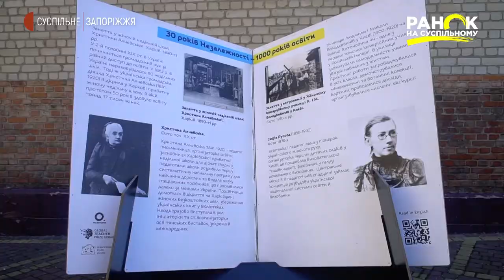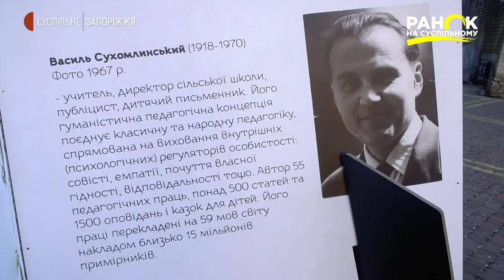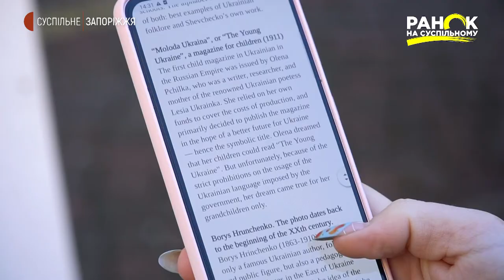Виставка 30 років незалежності – 1000 років освіти | Ранок на Суспільному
Україна має давні традиції освіти, джерела якої сягають ще Київської Русі. Вже тоді починають викладати інтегровану філологічну дисципліну - словесність, яка поєднувала у собі діалектику, поетику і риторику. Сьогодні ж в Україні майже 15-ть тисяч шкіл та півмільйона вчителів. А у вересні минулого року ми разом дізнавались ім’я переможця конкурсу"Global Teacher Prize". А вже сьогодні створена для цієї премії виставка їздить по містах переможців та розповідає історію освіти в Україні.